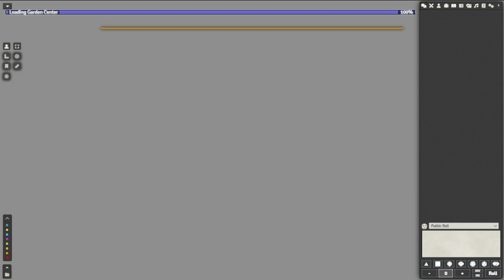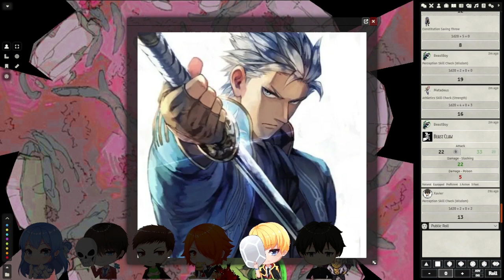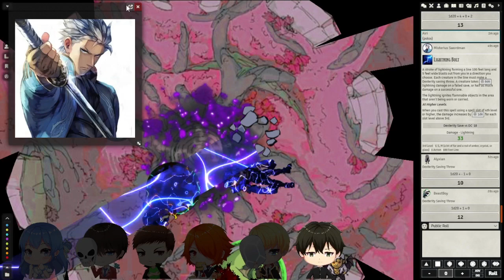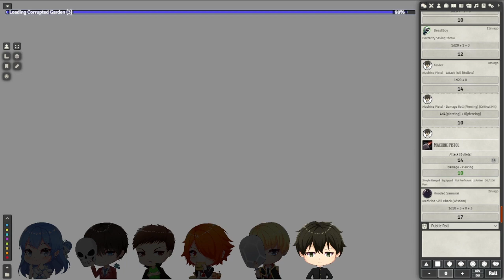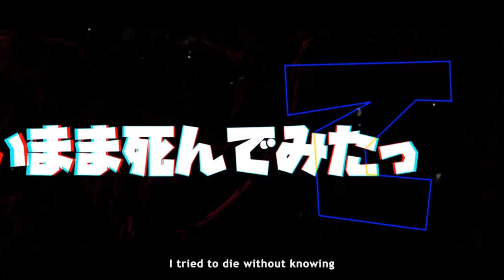World End With(out) You EP 34 | Beguiling Shadow part 2 | ShadowplayRPG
World End With(out) You
Synopsis:
Seven teenagers goes through time, back to the past where they will run their old miserable life again, together, to create a better world.

The Biggest of Sequel  of Isekai Campaign, Journey To The West Campaign.
Present by Shadowplayrpg Committee and team.

Attribution:
Song: Flumpool - Yoru wa Nemureru kai?